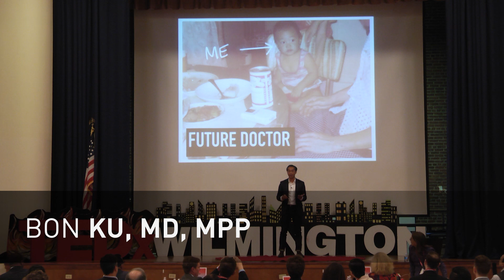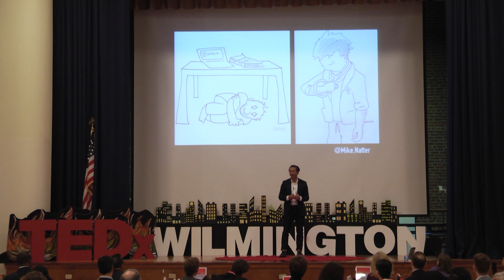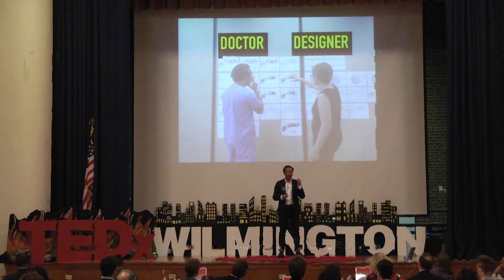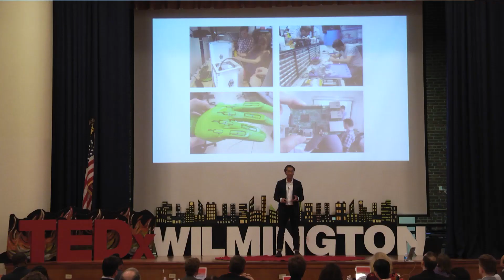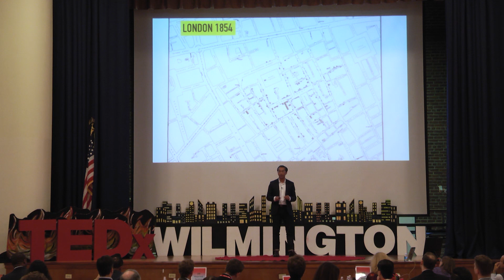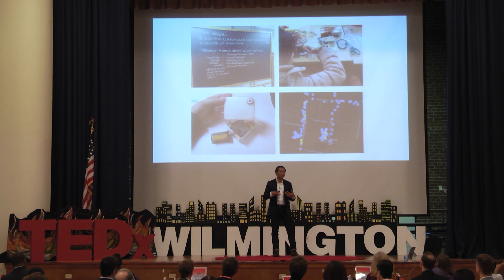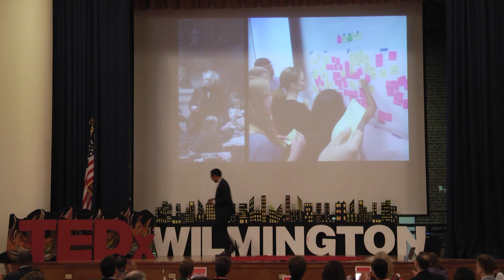Using Design Thinking to Create the Doctor of the Future | Bon Ku | TEDxWilmingtonSalon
Bon Ku discusses the way design thinking informs and enriches the best practices of medicine, and how future doctors all need to have it included in their education. Whether recalling John Snow, the doctor who stopped the cholera epidemic in London in the 1800s, or his own work with students young and old, Dr. Ku raises fascinating questions and offers exciting ways to begin to answer them.

Bon Ku, MD, MPP is an Associate Professor of Emergency Medicine at the Sidney Kimmel Medical College at Thomas Jefferson University. Bon founded and directs JeffDESIGN, a program that teaches medical students to solve healthcare challenges using design thinking. The first ever design program in a medical school empowers future doctors to redesign healthcare services, physical spaces and medical devices.
Bon received his B.A. in Classical Studies from Penn, M.D. from Penn State College of Medicine, and M.P.P. from the Woodrow Wilson School at Princeton University. He completed an emergency medicine residency at Long Island Jewish Hospital where he was a chief resident and a fellowship in point-of-care ultrasound at Penn.